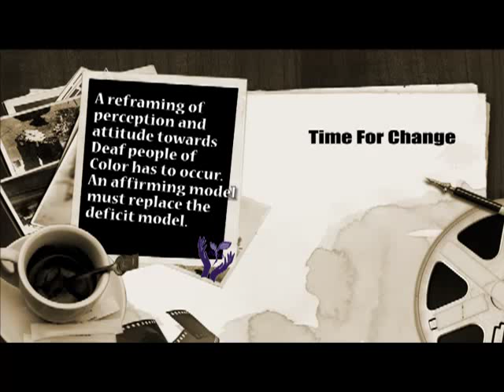Deaf Education: For African American and minorities, is it separate and unequal?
Research has shown overwhelmingly the disparaging overrepresentation of
African American Deaf and Deaf students of Color in Special Need
classes where less focus is on academics, resulting in a low percentage of African American Deaf and Deaf students of Color prepared to transition to postsecondary programs.

Institutionalized thinking insist that African American students do better vocationally rather than academically. Current stats reveal an alarming disparity in the racial make up in these classes.

Is the system failing the African American Deaf and Deaf youth of color? Is the system willing to make changes?